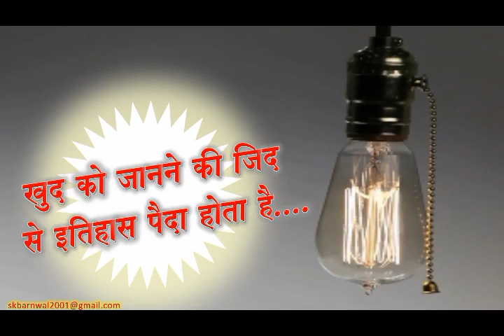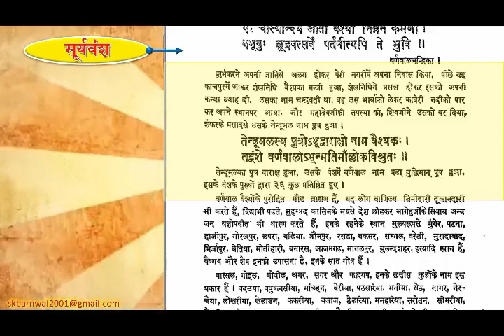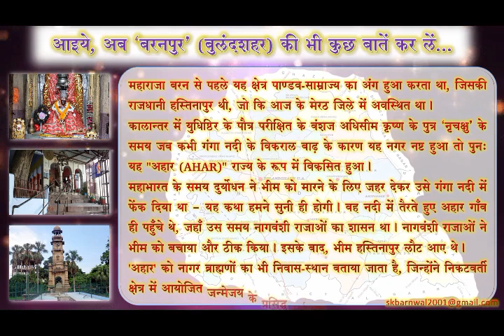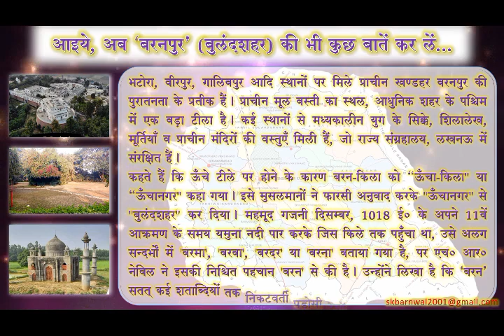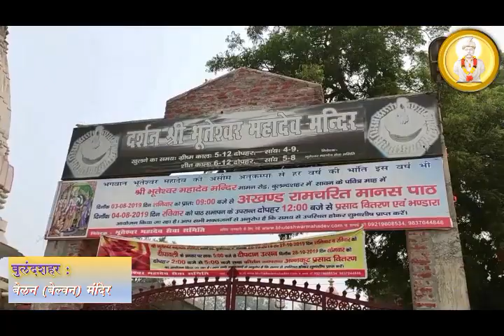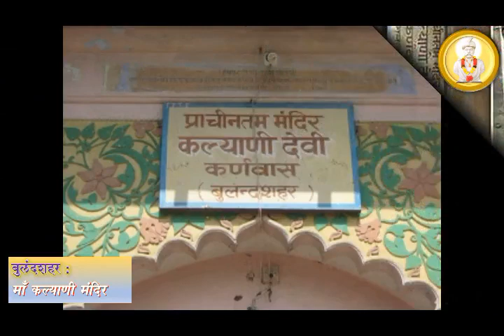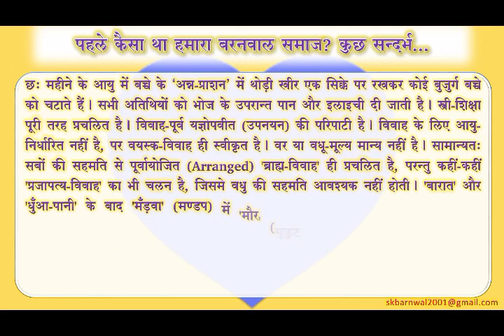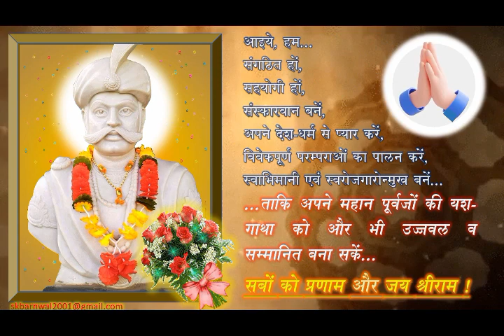Maharaja Ahibaran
It is all about our first ancestor Maharaja Ahibaran and his kingdom 'Baran' or 'Baranpur'.
Bibliography:
1. “Report[s]. By Archaeological Survey of India · 1970 - Publisher-Indological Book House”
2. “People of India Vol. 16 Part-I”
3. “Census of India, 1991_ District census handbook, A. Village ...”
4. “Census of India, 1981_ Budaun, Volume- A”
5. “Report of a tour in the Punjab in 1878-79” - By Sir Alexander Cunningham
6. “Statistical, Descriptive & Historical Account of the N.W. Provinces of India, (II)- Meerut Division, Part I. - by Atkinson, Edwin T. - (1875)”
7. “Historical and Statistical Memoir of Zila Bulandshahar by Singh, Kuar Lachman - (1874) - Allahabad”
8. “District Census Handbook-Bulandshahr-Village and Town Directory_2011_SERIES-10_PART XIIA”
9. “Dist. Survey Report (FINAL) of Bulandshahar for (Planning & Execution of) Minor Mineral Excavation (2018)”
10. “ऐतिहासिक स्थानावाली, द्वारा विजयेन्द्र कुमार माथुर – शिक्षा मंत्रालय, भारत सरकार - (1969)”
11. “Report of a Tour in the Punjab in 1878-79 - Sir Alexander Cunningham · (1882)”
12. “Census of India, 1981_ District census handbook. A Village & town directory; B. Primary census abstract - (1985)”
13. “BULANDSHAHR_ A GAZETTEER, BEING VOLUME V - H. R. NEVILL, I.C.S. - (1922) - Lucknow”
14. “Gazetteer Of The North-Western Provinces, BULANDSHAHR DISTRICT - By Edwin T. Atkinson - (1875)”
15. “Archaeological Collections In The Indian Museum  Pt. 2 - by Anderson, John - (1883)”
16. “An Ethnographical Hand-book for the N.-W. Provinces and Oudh - By William Crooke - (1890) -Allahabad”
17. “BULANDSHAHR_ A GAZETTEER, BEING VOLUME V - H. R. NEVILL, I.C.S. - (1922) - Lucknow”
18. “Statistical, Descriptive & Historical Account of the N. W. Prov. of India_Vol.3._Meerut div. Part 2 · (1876)”
19. “The Imperial Gazetteer of India - Vol.IX - New Delhi”
20. “Uttar Pradesh District Gazetteers_ Bulandshahr by Amar Singh Baghel_(1980)”
21. "Jati Bhaskar - Jwalaprasad Mishra - 1955 (Khemraj)"
22. "श्रीदुर्गा सप्तशती, गीता प्रेस"
23. "Agarwalon Ki Utpatti - Bhartendu Harischandra - Bombay"
24. "Jay yodheya by Rahul Sankrityayan - 1944 - Allahabad"
I am extremely grateful for the materials compiled from all the above books/channels, in my presentation.